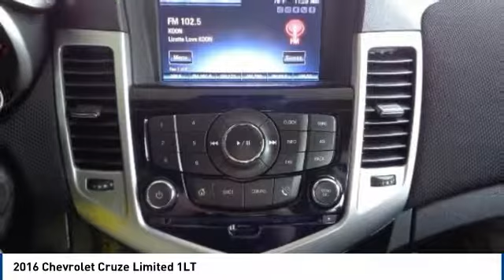2016 Chevrolet Cruze Limited Salinas CA P10300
2016 Chevrolet Cruze Limited 1LT

Cardinale Volkswagen
500 Auto Center Circle

CARFAX One-Owner. Clean CARFAX. Grey 2016 Chevrolet Cruze Limited 1LT FWD 6-Speed Automatic Electronic with Overdrive ECOTEC 1.4L I4 SMPI DOHC Turbocharged VVT 6 Speaker Audio System Feature, 6-Way Manual Driver Seat Adjuster, AM/FM Stereo w/CD Player/MP3 Playback, Brake assist, Dual front impact airbags, Emergency communication system, Fully automatic headlights, Power door mirrors, Remote keyless entry, SiriusXM Satellite Radio, Split folding rear seat.  Recent Arrival! 38/26 Highway/City MPG   If you are in the market for a new or pre-owned vehicle, do yourself a favor and stop by our dealership in Salinas to see what we can do to help with your needs. We pride ourselves in building outstanding relationships where everyone wins!!! Serving the local Salinas, Seaside, Carmel, Pacific Grove, Gilroy, Hollister, Marina, Monterey and Central Coast areas,  Vehicle price and availability are subject to change without notice.